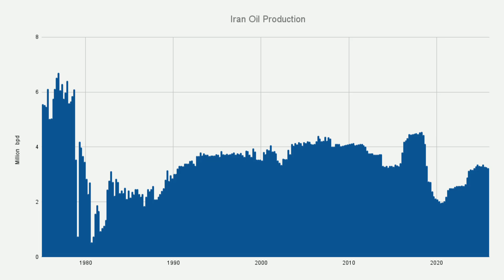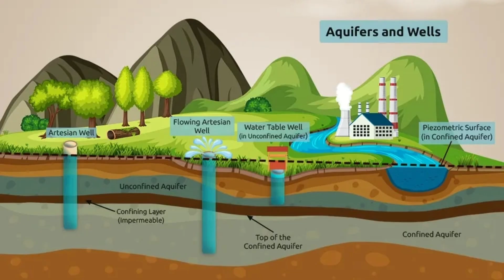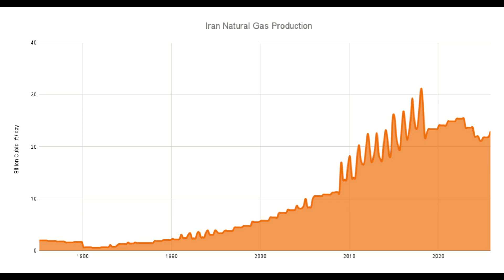Iran's Ground Water is Almost Gone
Iran has depleted its underground aquifers of their groundwater over the last few decades, constantly pumping more for agriculture irrigation to feed their increasing population. The most depleted ground water aquifers will begin to run dry within a few years, with the other following suit into the 2030s.